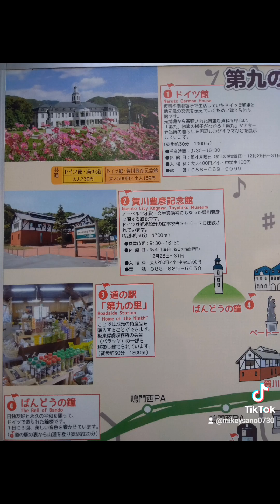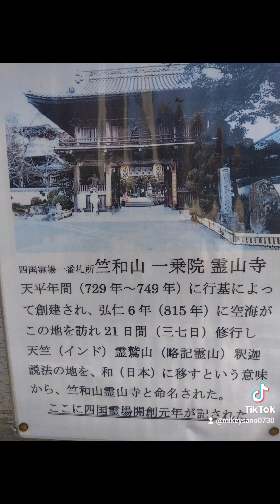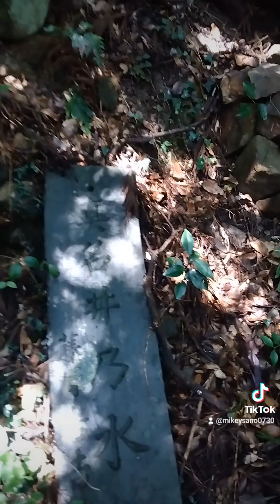@軍神スサノヲ2023🔥：おはよー世界⤴CapCut 大麻山 猿田彦大神 瓊瓊杵尊 真名井の水 putin 天孫降臨の地 徳島県鳴門市大麻町 軍神スサノヲ2023🔥